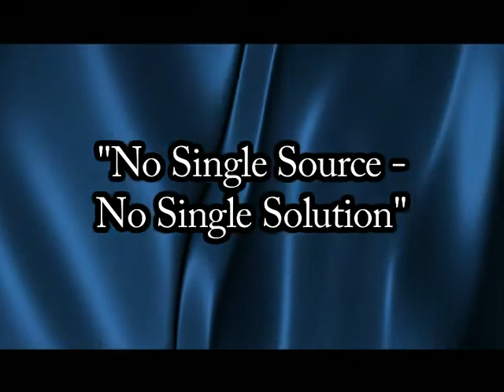The Journal of Educational Controversy - Authors Talk - 2013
The Journal of Educational Controversy is an interdisciplinary electronic journal of ideas. The purpose of this peer reviewed journal is to provide a national and international forum for examining the dilemmas and controversies that arise in teaching and learning in a pluralistic, democratic society. Because many of the tensions in public school and university policies and practices are deeply rooted in the tensions inherent in the philosophy of a liberal democratic state, many of the value conflicts in public schools and universities can only be understood within the context of this larger public philosophy. In effect, the conflicting assumptions underlying our public philosophy frame our questions, define our problems and construct the solutions that shape our practices, policies, and research agendas. This journal will try to help clarify that public debate and deepen an understanding of its moral significance.

This unique journal will pose a different dilemma or controversy that is related to teaching and learning in a pluralistic, democratic society in each issue and invite readers from different disciplines to submit a response to it (any limit up to 7500 words). Subsequent issues will pose a new dilemma along with a Rejoinder Section (up to 1500 words) to allow the conversation to continue. Invited articles that provide a framework for the discussion will often be included in an introductory section.

The Journal of Educational Controversy was made possible with the support and encouragement of the deans and the faculty and staff of the Woodring College of Education, Western Washington University.

The views expressed by authors in this journal do not necessarily reflect the views of the journal's editorial staff, the Center for Education, Equity and Diversity, the Educational Institute for Democratic Renewal or the Woodring College of Education of Western Washington University.